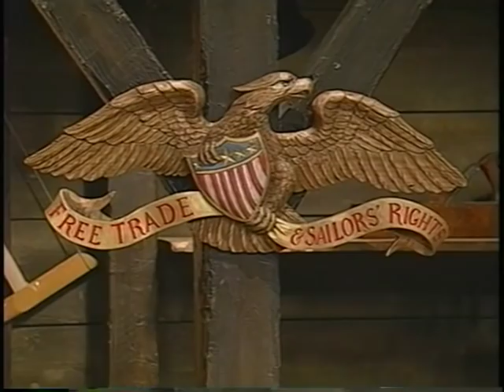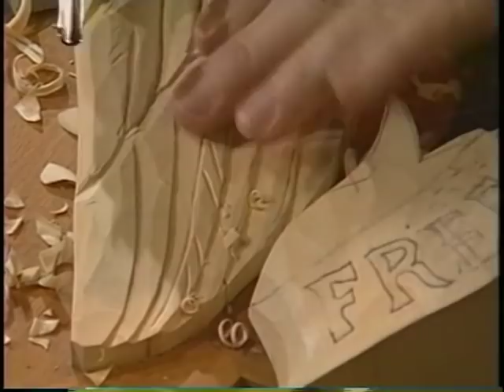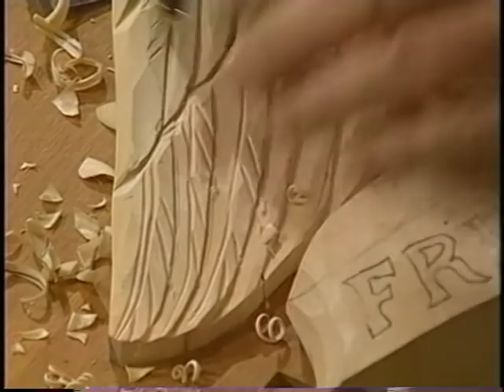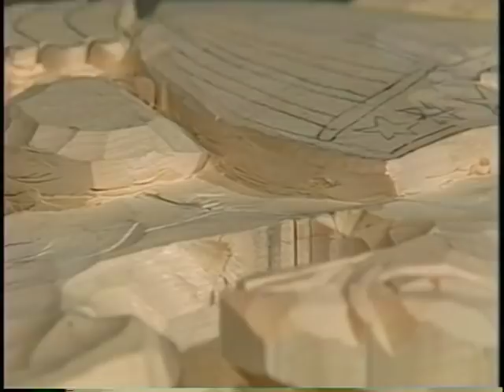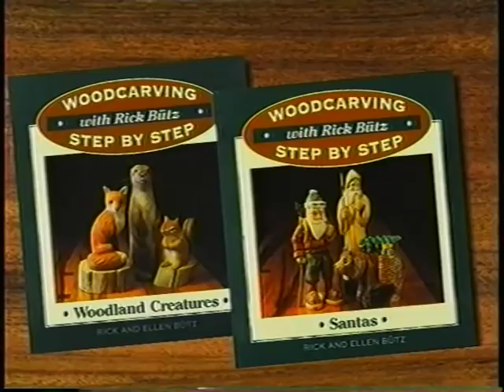Woodcarving with Rick Butz - Early American eagle part 2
Adirondack woodcarver Rick Butz shares tales of the Adirondack Mountains as he demonstrates how to carve a wide variety of subjects—some practical and others whimsical—plus many examples of folk art.  In this episode, Rick finishes his carving of an early American eagle carving that dates back to The War Of 1812.